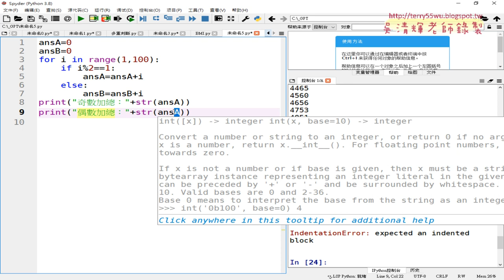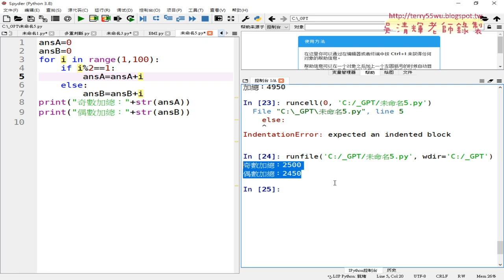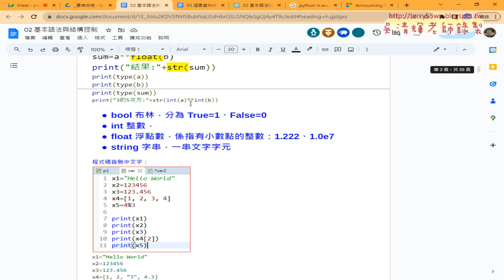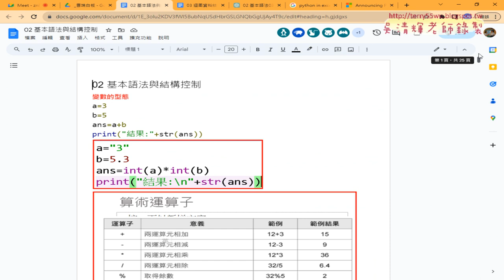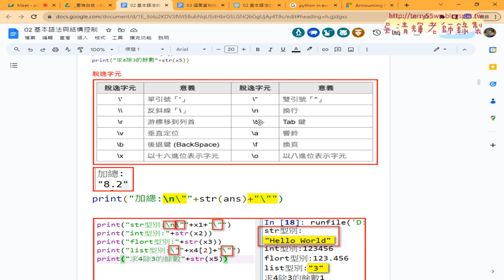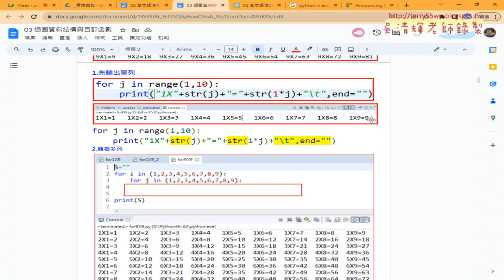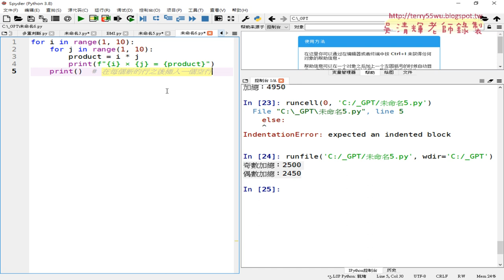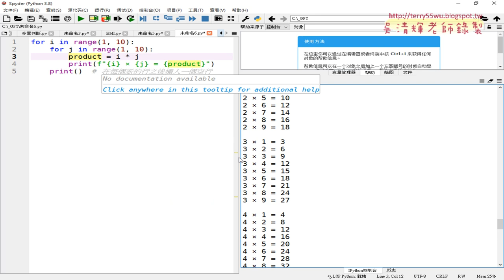09 分別加總奇數與偶數02